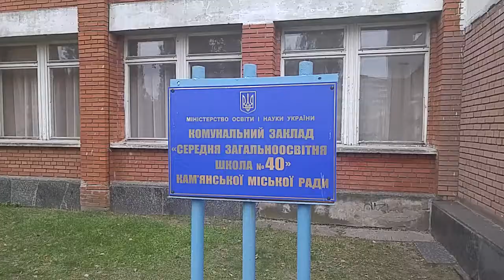Шашки-64. Чемпіонат Кам'янського серед молоді. 16 років і молодше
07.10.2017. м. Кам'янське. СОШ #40